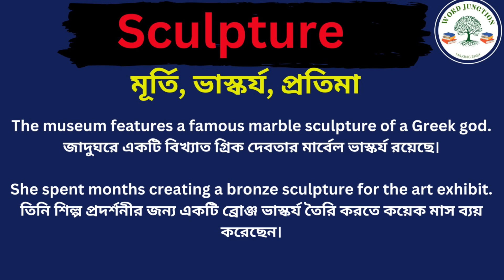Sculpture Meaning in Bengali/Sculpture Mane Ki, Sculpture Explain in Bengali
Hi Friend this Video is about Sculpture Meaning in Bengali/Sculpture Mane Ki
Sculpture Explain in Bengali